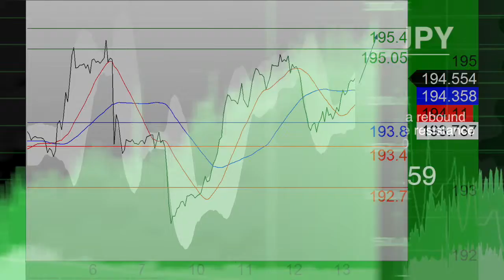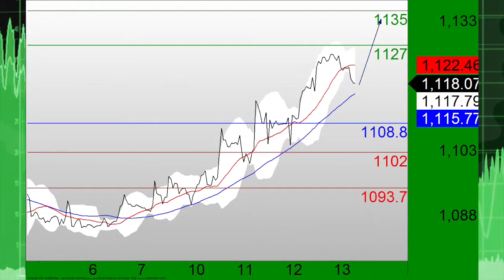TCTV Russian Jane 081315.m4v